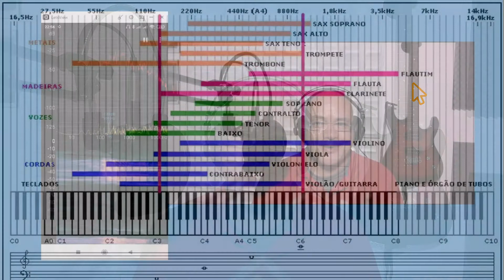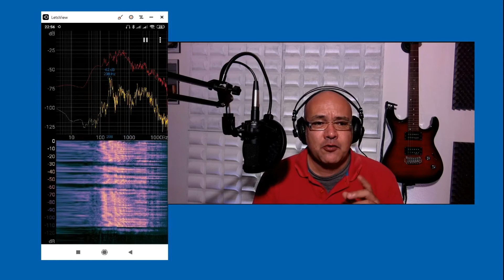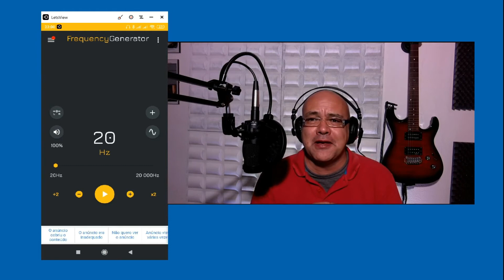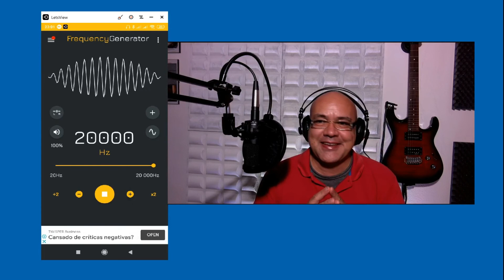Compreender as frequências para poderes equalizar melhor! Apps, exemplos práticos e teoria! TUDO!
Neste vídeo Pedro Balse das Produções Balsâmicas explica de forma clara, sem complicar e com metodologia a noção de frequência do som

ATENÇÃO! É normal não ouvir 20Hz!

Não te assustes! Convém perceber se os teus headphones ou colunas / caixas de som abrangem toda a gama de frequências

Podes também ficar com uma ideia melhor da tua audição com este vídeo:

APPS utilizadas:
- Spectroid

Para ti é só um click. Para as Produções Balsâmicas uma grande ajuda

Este vídeo responde a:

- O que é o Hertz
- O que é o Hz
- O que é o KHz
- Noção de frequência do som
- Frequências do som
- Frequências dos instrumentos
- Frequência da voz masculina
- Frequência da voz feminina
- app spectroid
- app frequency generator
- Melhorar equalização
- Perceber a equalização
- Onda sinusoidal
- Saber configurar equalizador
- Melhorar configuração da equalização
- Frequência do som com a idade
- Frequência do som do ouvido humano
- O ouvido do cão / cachorro
- Frequência 440hz
- Diapasão
- Frequência hertz perceber
- Teste auditivo
- Teste de audição
- App para testar audição
- App para testar ouvido humano
- App para medir frequências
- Frequência som agudo
- Frequência som médio
- Frequência som grave e agudo
- Frequência som audível
- Estou a ouvir bem
- Oiço bem
- Como saber se estou a ouvir mal
- Estou a ouvir mal
- Estou escutando mal

Pedro Balse
- Licenciado em Musicologia com pós graduação em ensino de música UNL - FCSH
- Prof. do quadro do ensino oficial - Educação Musical / Música - Sintra, Portugal
- 25 anos de experiência/serviço no ensino
- Há mais de 30 anos que componho e toco vários instrumentos
- Produzo e gravo para mim e por encomenda